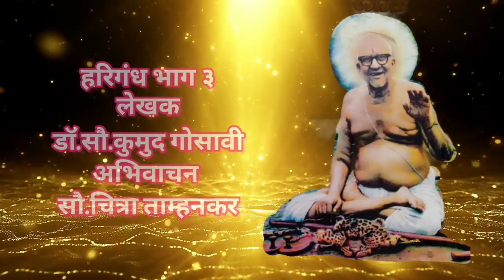हरिगंध भाग ३